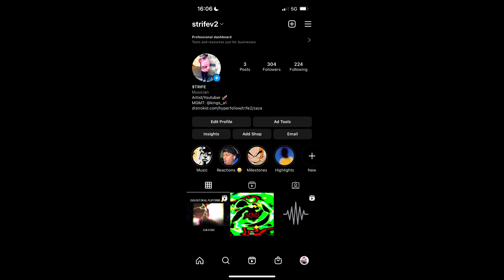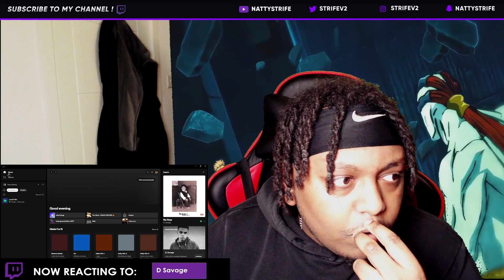D SAVAGE - EMPIRE - REACTION/REVIEW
My Full Collection Playlist si=4WngW9ftSJWsYl1esan9iw

My ultimate aim with this content creation journey is to be able to take it full time with YT videos and Twitch streaming so i would appreciate any form of donations you can give which will go towards better quality videos equipment etc

I have no intent of claiming this music as my own, i am simply reacting to the music and giving constructive feedback. I really have a big passion for music and i want to show my passion through these videos.